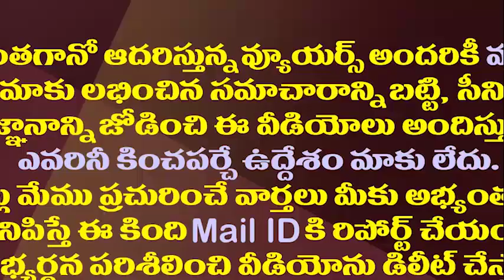మనవాళ్లను మనమే గుర్తు పెట్టుకోం|| Balakrishna About Anandayya Medicine||amaravathi media